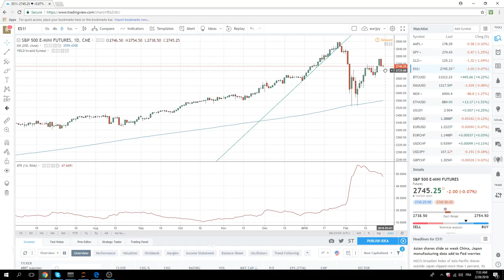28Feb18 Europe Opening Call - PrivateerFX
Month End fix today - 3 hikes priced in w/ 60% chance of a 4th

We are  buyers & SPX sellers

SetUps - EURUSD, AUDUSD, GBPUSD

Web: PrivateerFX.com

THIS WAS
28Feb18 Europe Opening Call - PrivateerFX